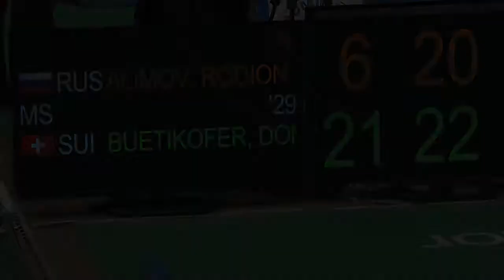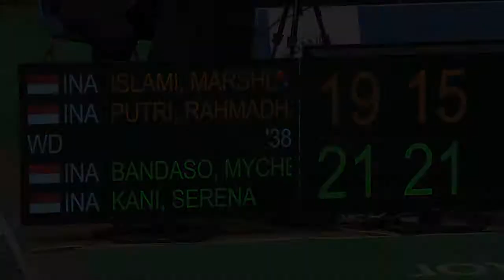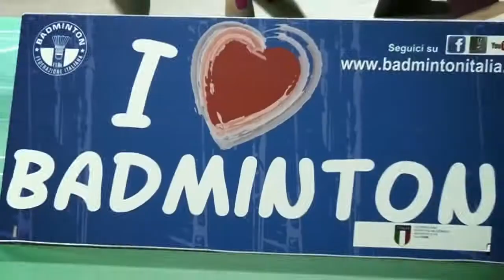YONEX ITALIAN JUNIOR 2015: MOMENTS OF GLORY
Domenik Buetikofer(Swiss) who ended his participation in the past edition after the first round of the men’s singles, won the title in two sets (21-6; 22-20) by playing vs Rodion Alimov (Russia). The match was clearly characterized by two different phases: the first set was totally dominated by the Swiss athlete while the second set was more balanced and Buetikofer could get the victory only in the end.

The following final of the women’s doubles offered a great show with Yaelle Hoyaux (France) and Elizaveta Tarasova (Russia) who played an outstanding match. The French athlete won the encounter: after losing the first set 21-18, she played a perfect second set by scoring 22-20 and closed the match in the third set with a clear 21-10.

The mixed double final counted on a breath-taking challenge between two totally different schools. The  Russian School represented by  Roniov Alimov and Alina Davletova, based on power, and the Indonesian School, centred on reactivity, represented by  Ramadiansyah Andika and Marsheilla Gischa Islami.  The Indonesian athletes won a pretty balanced match in two sets by scoring 22-20 and 21-15.

In the last two all-Indonesian finals we registered the success of Mychelle Crhystine Bandaso and Serena Kani in the women’s doubles and Yahya Adi Kumara and Yantoni Edi Saputra in the men’s doubles. Bandaso & Kani won over Marsheilla Gischa Islami & Rahmadhani Hasitanti Putri, number 1 of the seeding, in two sets (21-19; 21-15). And Kumara & Saputra incredibly triumphed over Ramadiansyah Andika & Rinov Rivaldy. The final match was characterized by great speed and very long rallies and both the first and the third set required the “two clear” points (21-23; 21-16; 22-20) to establish the winners.